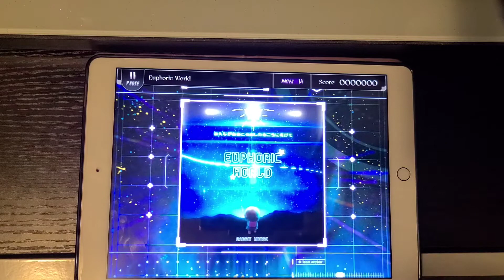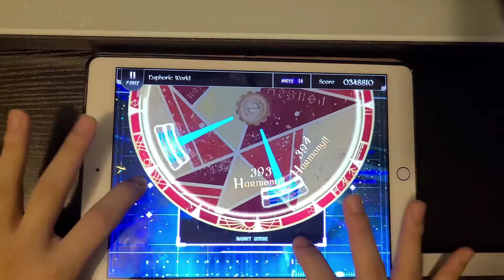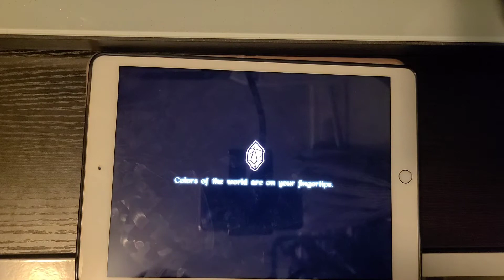[Lanota] Euphoric World - Rabbit House (Master 14) Perfect Purified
Lanota x Overapid collab #6
I put this as the last one in the pack because... it sounded like Believe the Rainbow to me, so I thought it'd be fitting for a finale (heh)

Lanota 與 Overapid 連動 #6
將這個放在最後的原因是因為這首令我想起Believe the Rainbow...